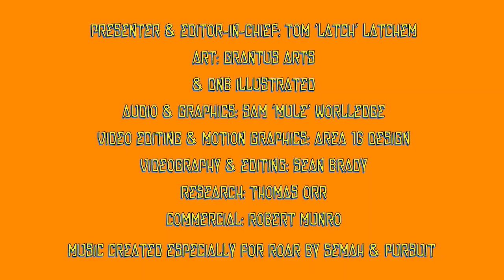Episode 51: Jumping Jack Frost, 3/3 - Old versus new from the rave legend who’s seen and done it all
Rave originator JUMPING JACK FROST rounds up his three-part interview with ROAR by moving into the modern day and assessing the many positives, and some negatives, of the current drum and bass scene, while comparing the then and now.

Praising ANDY C for his huge success which continues to push the music into the mainstream, Frost - AKA NIGEL THOMPSON - also addresses recent claims of racism and ‘whitewashing’ which came to the fore when his label V RECORDINGS was not featured in last year’s Drum and Bass Arena documentary about the history of the scene, and why  until recently there have historically been so few female rave artists.

Nigel also chats about what a tough year it’s been for DJs - although it’s been pretty good for V, he says - and how he’s managed lockdown despite losing several people close to him to Covid-19.

And he talks about his latest project, the excellent FROST REPORT, which sees him and other notable public figures discuss a range of issues including racism, women’s rights, and mental health - while also giving advice to aspiring producers.

Next Friday we bring you the first of a three-part interview with HOSPITAL RECORDS founder, DJ and producer, LONDON ELEKTRICITY (AKA TONY COLMAN), who will address publicly for the first time the wave of allegations of racism which the label went through last summer, as well as how - like Frost - he helped change jungle and drum and bass.

Frost’s artwork today was drawn by DnB Illustrated.

ENJOY ALL THIS GREAT RAVE CONTENT? You can support us and get perks in return or donate anything you can on a monthly or one-off basis via PayPal